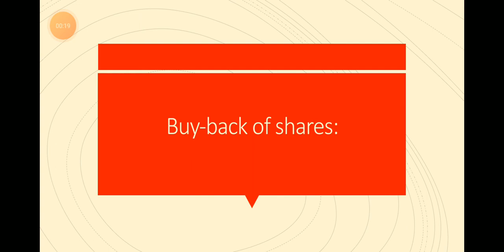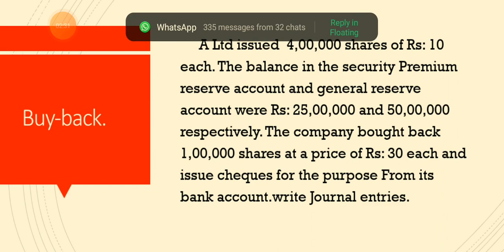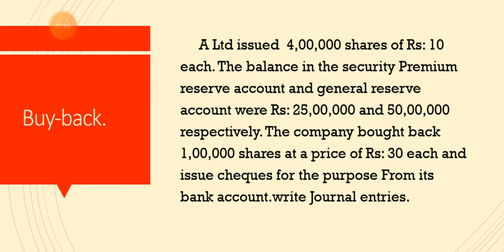Buy-back of shares-14.